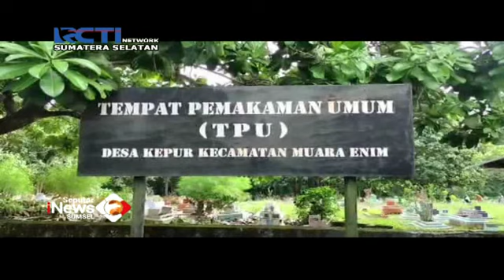TRADISI ZIARAH MAKAM WARGA TERAPKAN PROKES